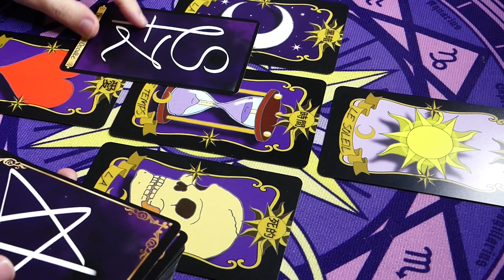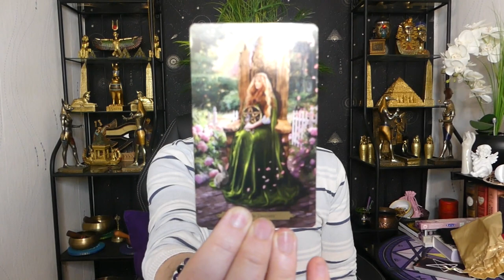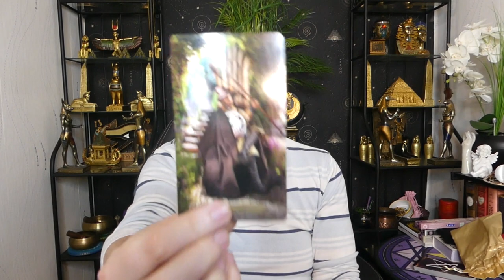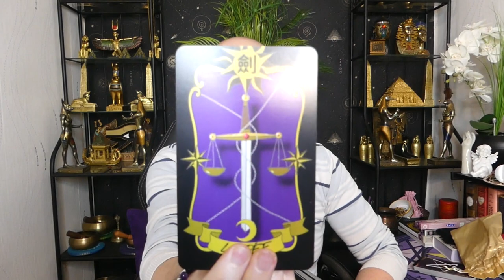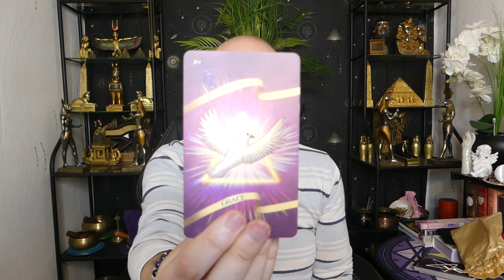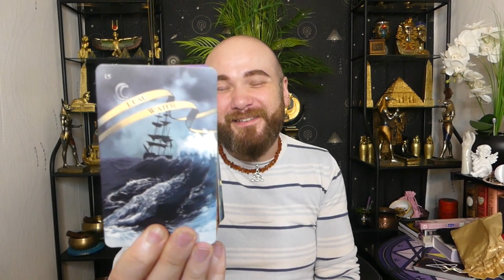🔮ÉNERGIES DU 4 AU 7/02/2022🔮